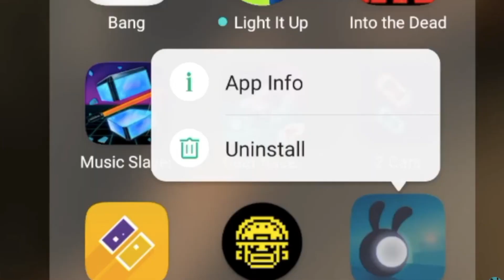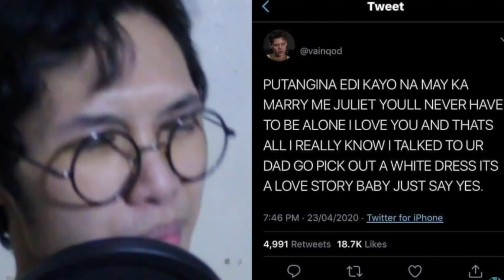Channel Trailer - I'm A Fan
THIS IS MY NEW AND UPDATED CHANNEL TRAILER!